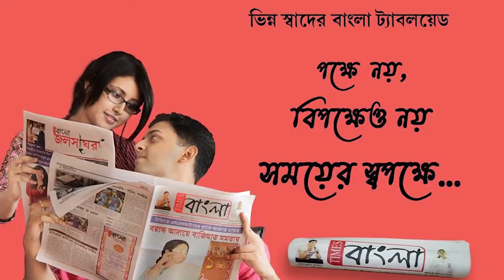গতবছর কচুরিপানার পর এবার তালপাতার রাখি আবারো হিট নদীয়ার মাজদিয়ায়